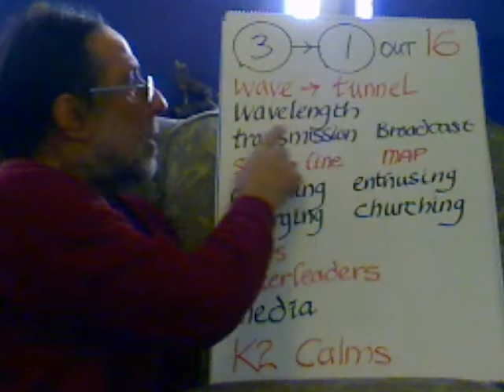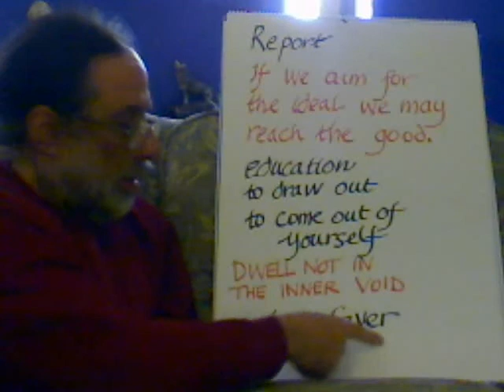Entoptic Hopscotch Step 16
wave to tunnel, wavelength, transmission, cheerleaders